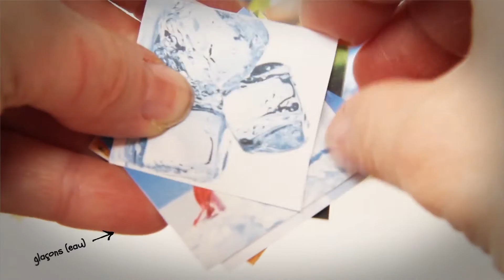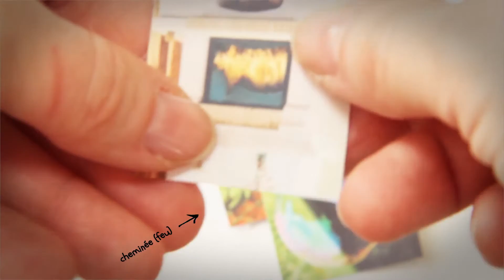Apprendre l'environnement en s'amusant avec les petits tutos de Mélina : les 4 éléments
Aujourd’hui, apprenez à votre enfant à différencier les 4 éléments : l’eau, la terre, l’air et le feu.

« Les petits tutos de Mélina » : C’est une chaîne pédagogique dédiée aux activités d’inspiration Montessori, Freinet et Steiner-Waldorf, pour les adeptes des méthodes d’apprentissage alternatives ludiques, positives et bienveillantes.
Grâce à ces tutos, réalisez facilement des jeux maison et pas cher avec vos enfants. DIY

Pour réaliser cet atelier, il faut :

• des petits pots ou verres
• de l'eau, du sable ou de la terre, des allumettes ou un briquet avec une bougie (à manipuler avec précaution...)
• des images imprimées que l'on peut personnaliser.

Après avoir imprimé les différentes images liées aux quatre éléments, placer l'eau, la terre, l'air et le feu dans les petits pots.

Expliquez à votre enfant à quoi les images correspondent et laissez-lui reconnaître l'élément associé.

Mélina (4 ans) a très vite reconnu les images. Aujourd'hui, quand on passe devant une éolienne, elle me parle du vent et de l'air. Quand on voit une cheminée, elle me précise qu'il faut bien faire attention au feu car ça brûle !!! Elle sait que les légumes se nourrissent dans la terre et qu'Olaf est fait d'eau.

Abonnez-vous pour être mis au courant dès la sortie de la prochaine vidéo (rendez-vous bimensuel) et à mettre un pouce bleu pour encourager You tube à diffuser le plus largement possible.

N’hésitez pas à laisser un commentaire ou à envoyer des photos de vos jeux. Vous pouvez même proposer de nouvelles idées. Avec Mélina, on essaye ensemble de faire partager nos jeux pour donner des idées à d’autres familles et ainsi passer du temps de manière agréable et constructive avec les moyens du bord.

Avec : Mélina
Réalisation : Elizabeth RICHARD